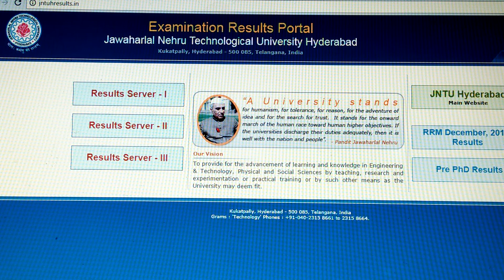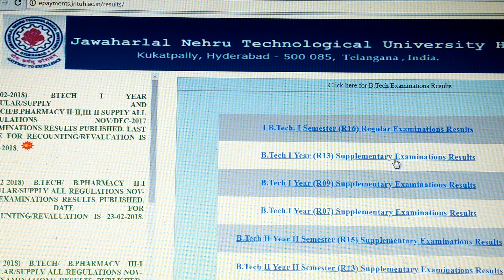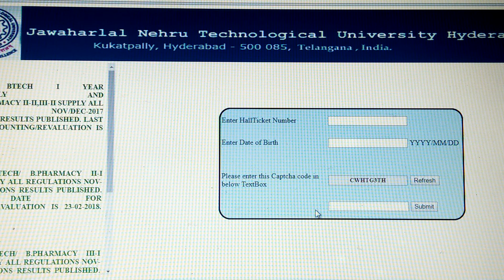JNTUH BTech, BPharm Results Declared @ Jntuhresults.in; Check Now/REGULAR & SUPPLEE RESULT CHECK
HERE ARE STEPS TO CHECK RESULT:
Step 1: Go to the official website (ttp://epayments.jntuh.ac.in/results/ and Jntuhresults.in) and click on the results link
Step 2: Enter the details asked for (roll number, most likely)
Step 3: Submit the details
Step 4: Get the result
Step 5: Take a printout of the result copy